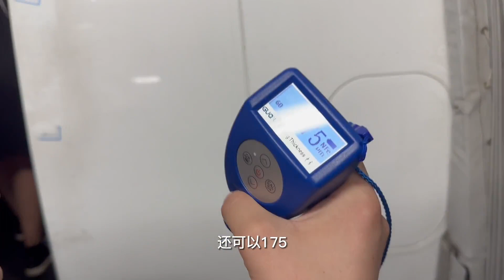富贵险中求！千里去淘牛！60万预算收兰博基尼LP560-4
_________________★独家授权★_________________
富贵险中求！千里去淘牛！60万预算收兰博基尼Lamborghini LP560-4